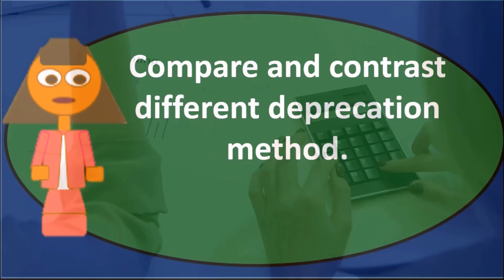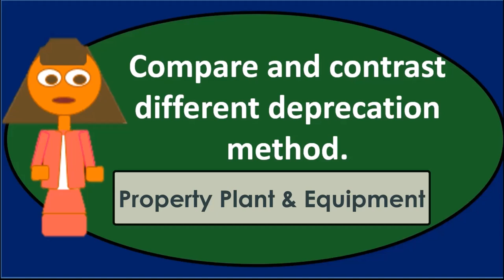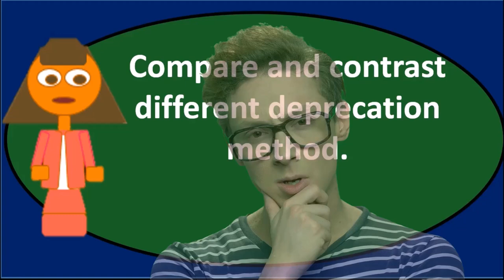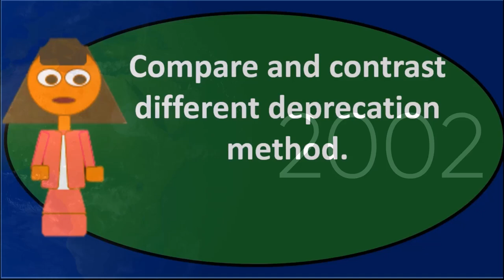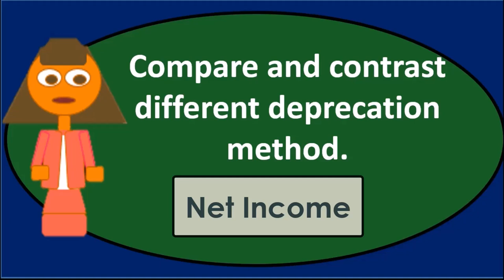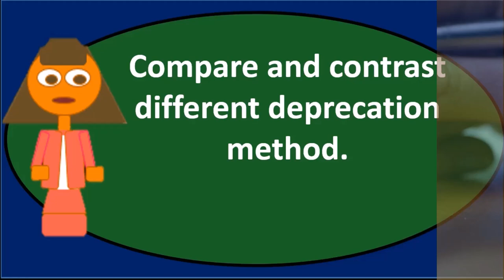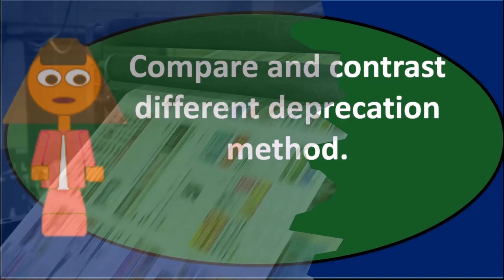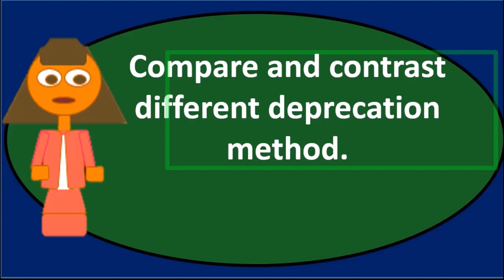Pregunta de debate: Propiedad, planta y equipo 50 Contabilidad financiera